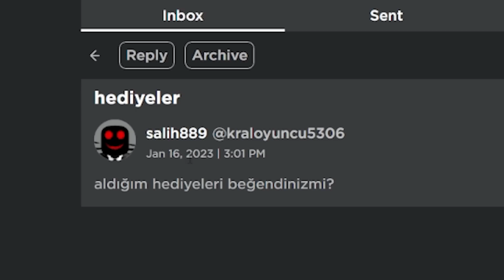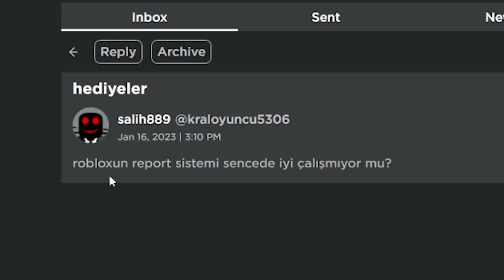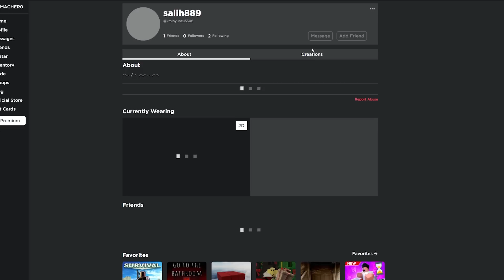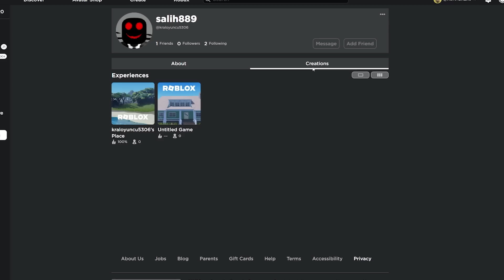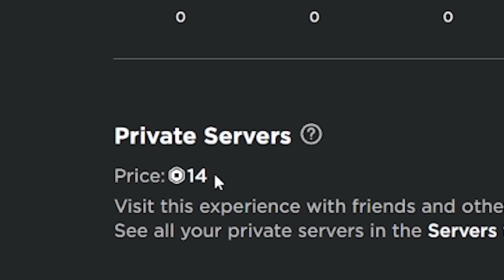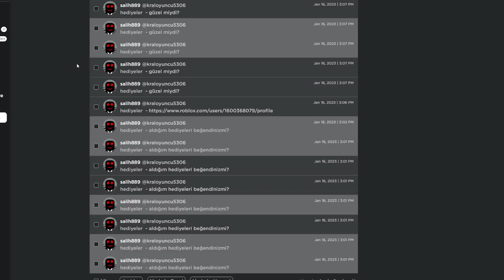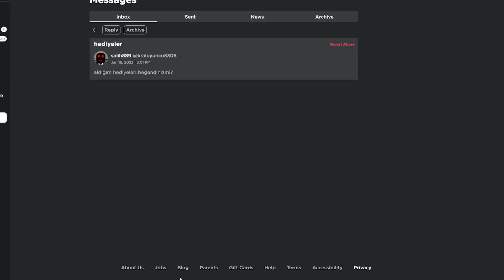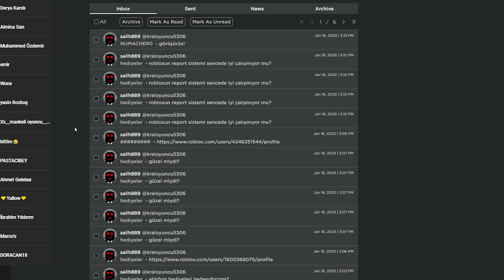HACKER BANA YAZDI !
Bugün Roblox'ta yaşadığım ilginç olayı ve Ban yiyenler hakkında iyi haberleri anlattım! Umarım beğenirsiniz! | Roblox Türkçe